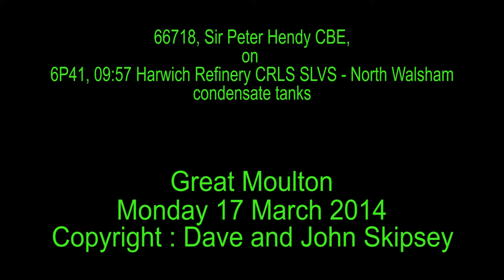66718, Sir Peter Hendy CBE, on 6P41, 09:57, Harwich Refinery CRLS SLVS - North Walsham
66718, Sir Peter Hendy CBE, on 6P41, 09:57, Harwich Refinery CRLS SLVS - North Walsham
Great Moulton